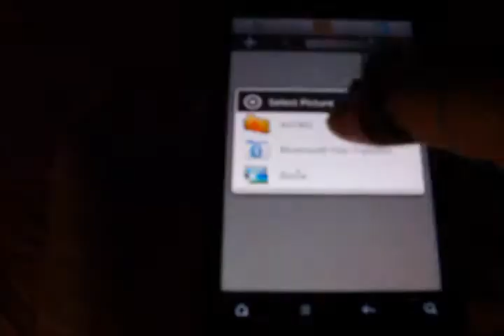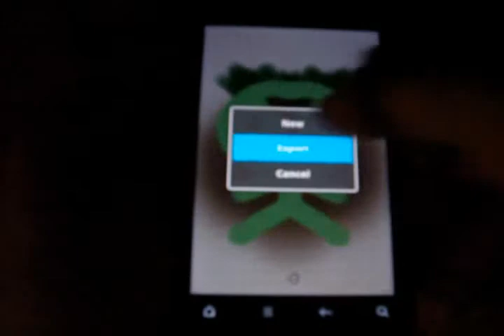sketchbook MX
sketchbook on android phone